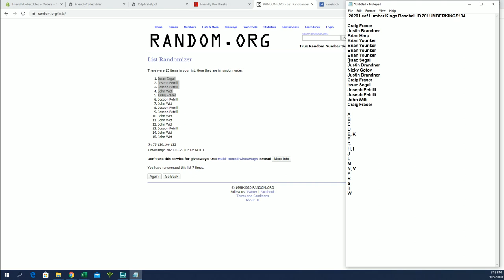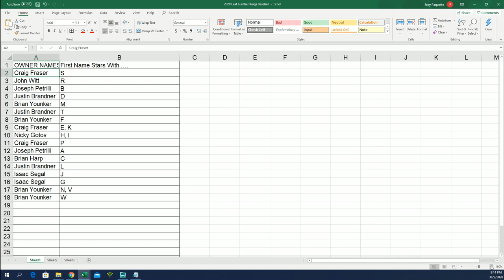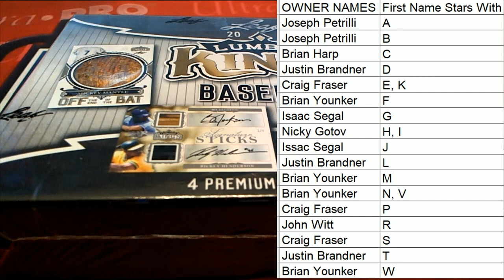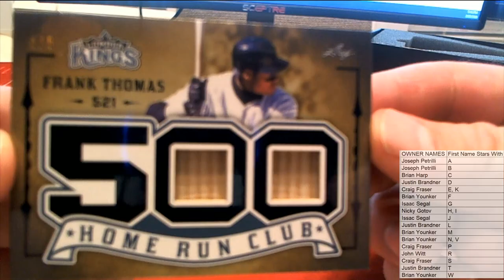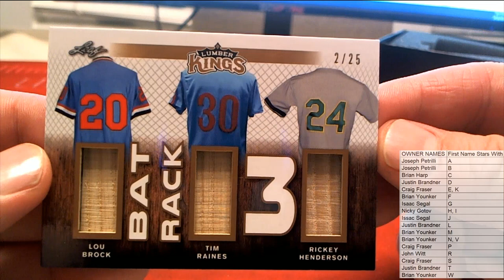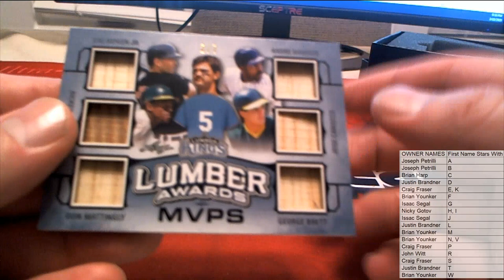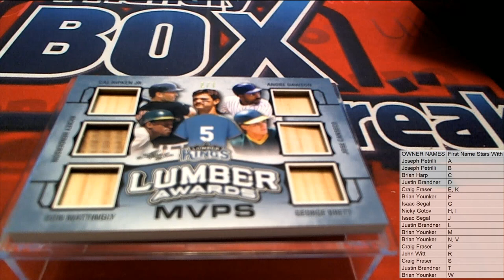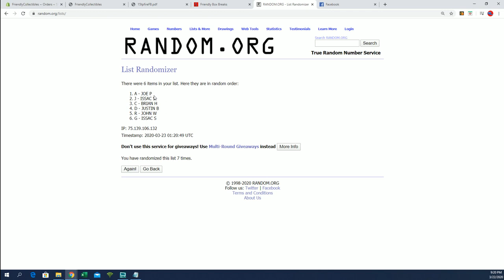2020 Leaf Lumber Kings Baseball ID 20LUMBERKINGS194